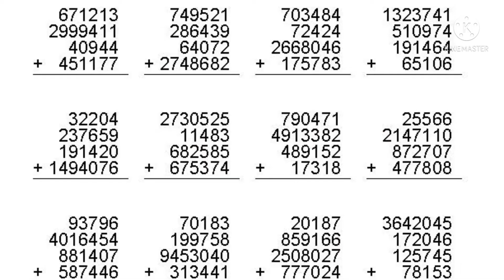When you catch teachers in their bs |gacha club